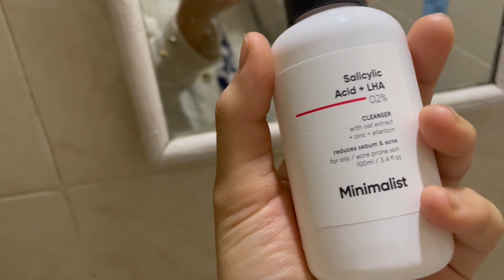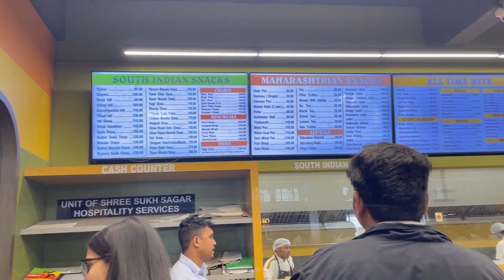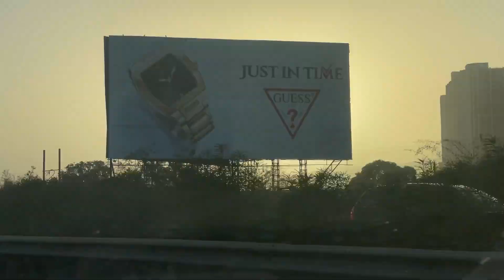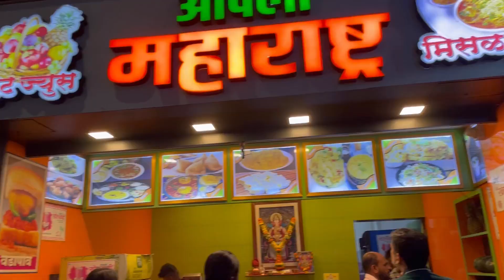I Vlogged the entire day (no filter)🤪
It was indeed a tiring day! I hope u loved my realistic routine and had a fun trip here! I am here to entertain and spread some love by the little things I do!❤️